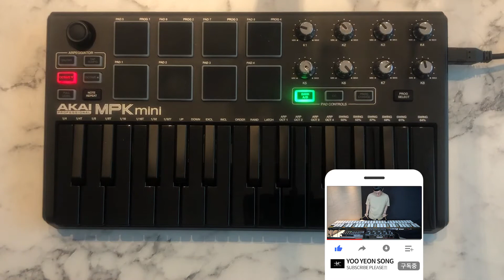Belly, The Weeknd - Die For It ft. Nas (COVER)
SONG : Belly, The Weeknd - Die For It ft. Nas

INSTRUMENT : AKAI MPK MINI